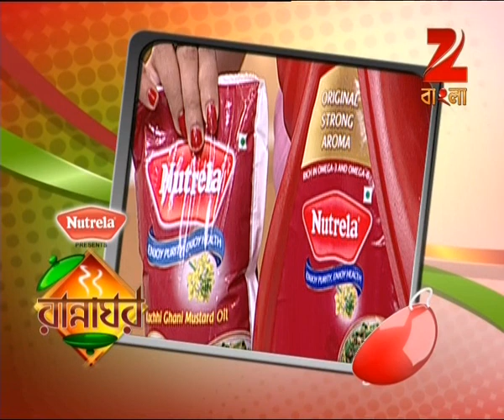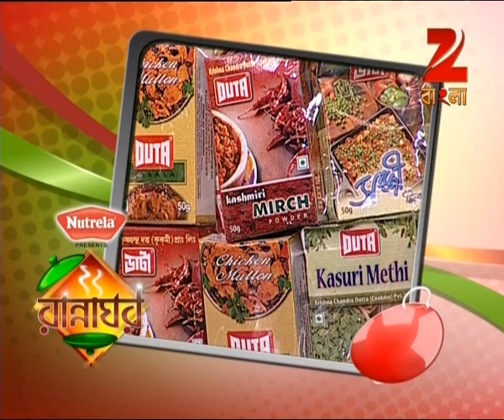Rannaghar - Ep - 2410 - Full Episode - Aparajita Auddy - Zee Bangla